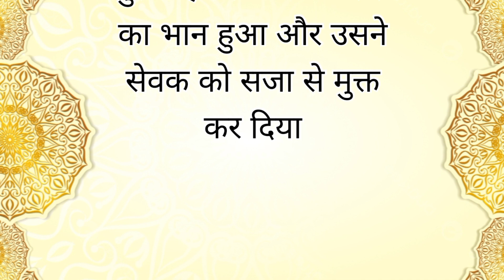न्याय का महत्व | हिन्दी कहानी | हिन्दी स्टोरी | हिन्दी कथा